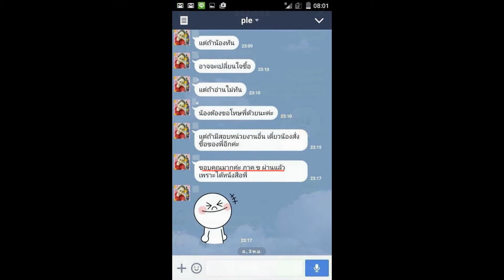Load แนวข้อสอบ ผู้ช่วยครู เอกคณิตศาสตร์ องค์การบริหารส่วนจังหวัดนนทบุรี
ภาคความรู้ความสามารถทั่วไป
- ความรู้เบื้องต้นเกี่ยวกับองค์การบริหารส่วนจังหวัด
- แนวข้อสอบ องค์การบริหารส่วนจังหวัดนนทบุรี
- ข่าวและเหตุการณ์ปัจจุบัน
ความรู้ความสามารถเฉพาะตำแหน่ง
- การเรียนรู้คณิตศาสตร์
- จำนวนเต็มและการเปรียบเทียบจำนวนเต็ม
- แนวข้อสอบ เลขยกกำลัง
- แนวข้อสอบ พื้นที่ผิวและปริมาตร
- แนวข้อสอบ สถิติ
- แนวข้อสอบ ความน่าจะเป็น
- แนวข้อสอบ ระบบสมการเชิงเส้นเมตริกซ์
- แนวข้อสอบ จำนวนเชิงซ้อน
- แนวข้อสอบ เวกเตอร์
- แนวข้อสอบ ตรีโกณมิติ
- แนวข้อสอบ เซต
- แนวข้อสอบ ลำดับและอนุกรม
- แนวข้อสอบ การแปลงทางเลขาคณิต
- แนวข้อสอบ การสะท้อน
- แนวข้อสอบ การหมุน
- แนวข้อสอบ แผนภูมิ รูป วงกลม
- แนวข้อสอบ เรขาคณิตวิเคราะห์
- แนวข้อสอบ ความสัมพันธ์และฟังก์ชัน
- แนวข้อสอบ อัตรส่วนและร้อยละ
- ตรรกศาสาตร์และการใช้เหตุผล
- แนวข้อสอบ ตรรกศาสตร์

Line. ID:bmw4888